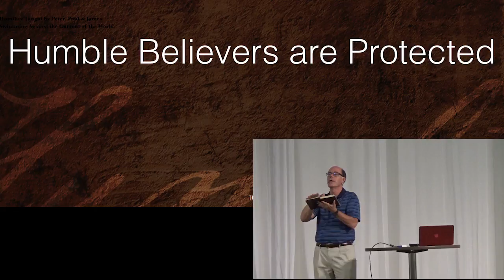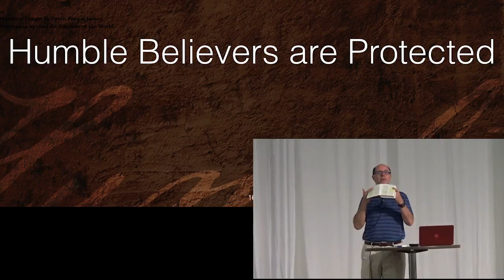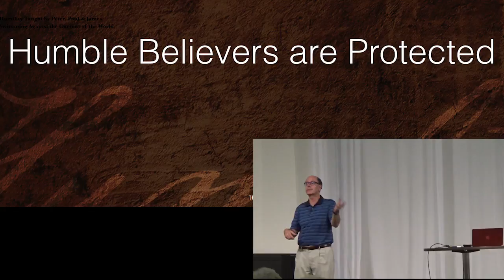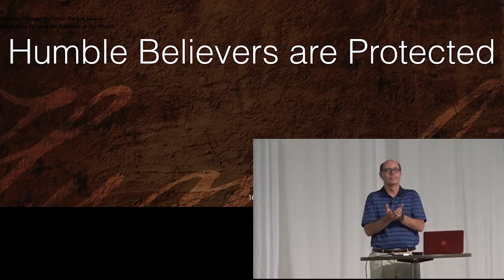Humble Believers Are Protected When Spiritually Attacked (GLM-2017-07 )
From 2017SEP14 - GLM-2017-07 - PBH-04 - James' Humility Defense